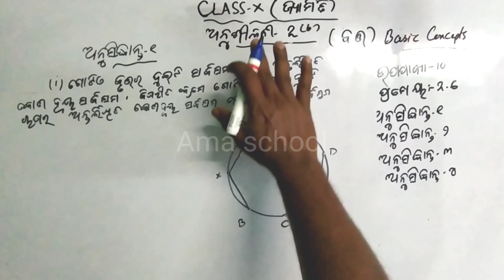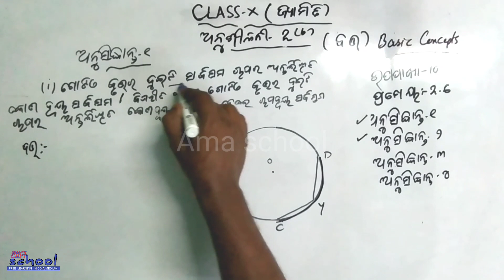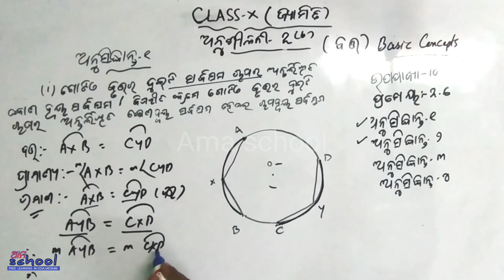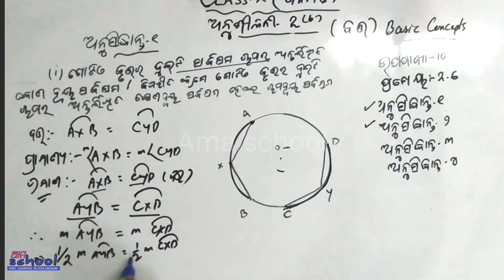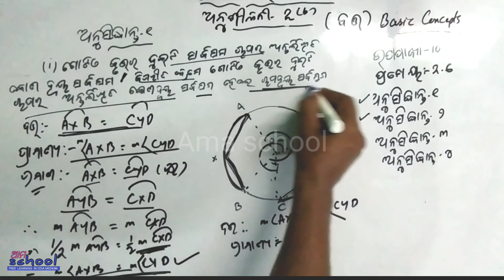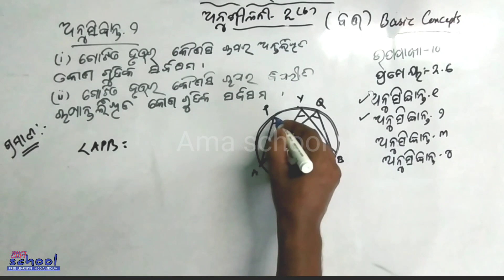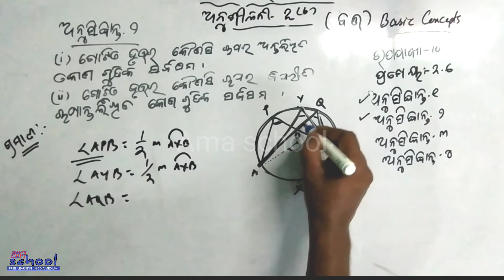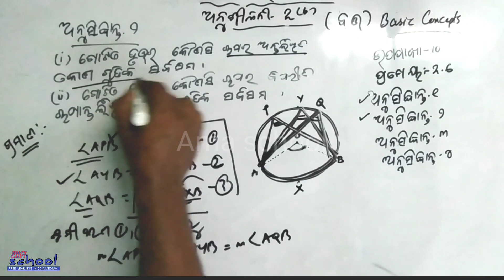ଦଶମ ଶ୍ରେଣୀ, ଜ୍ୟାମିତି | ଅନୁଶୀଳନୀ 2(b), ବୃତ୍ତ | Circle basic concept \ Odia medium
Hi friends,
  In this video we will discuss about the basic concept of circle in odia medium. circle is an important chapter of class 10. It is the second chapter of class 10.In this video we will discus about centre of circle, radius, diameter etc.

Hello friends,
Ehi videore ame dasama sreni, dwitiya adhyaya, Brutta bisayare alochana kariba. Ethare ame gotie bruttara kendra, byasardha, byasa, jya, brutara antardesha, bahirdhesa, uparista, etyadi bisayare alochana kariba. Asha karuchi videoti bhala lagiba. Jadi bhala lagila.

thanks.